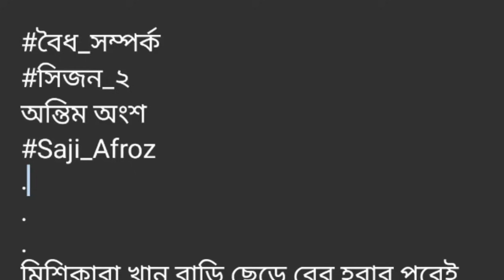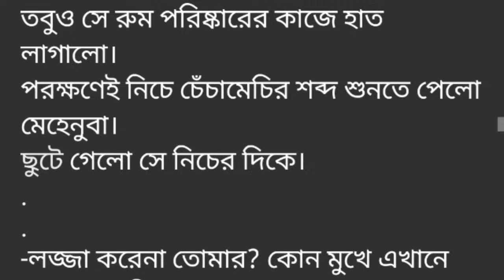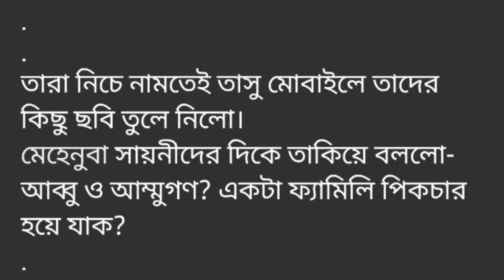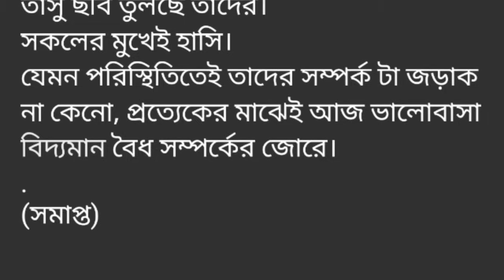বৈধ! সম্পর্ক||সিজন ২||অন্তিম অংশ|| একটি বছর...! ১ সংখ্যা টি শুনতে ক্ষুদ্র মনে হলেও ১২ টা মাস আশায়